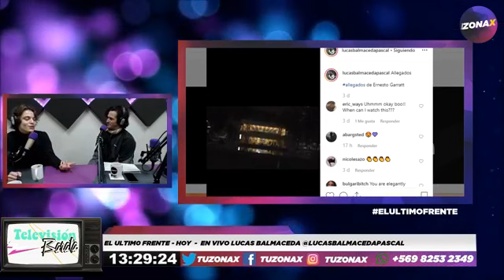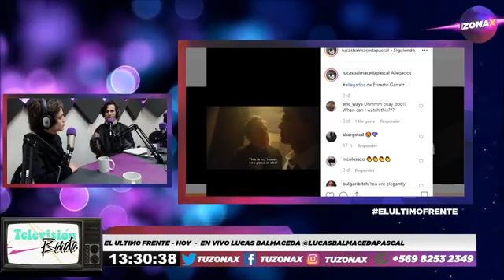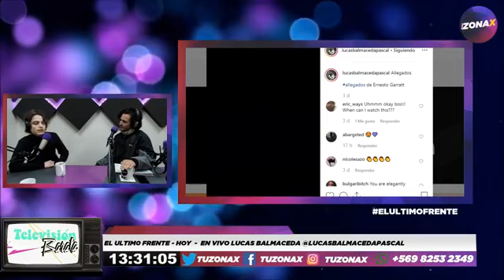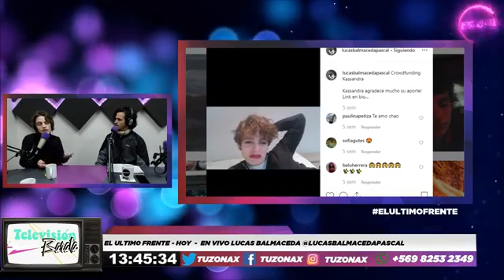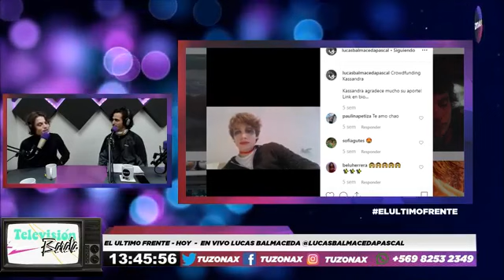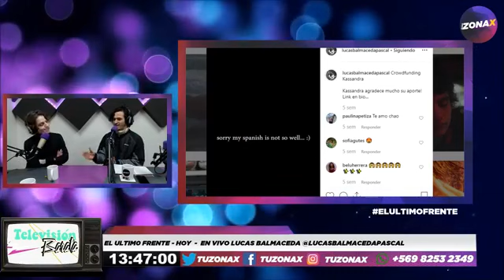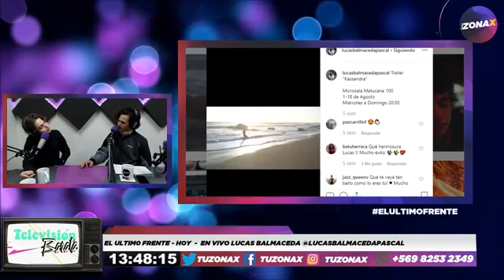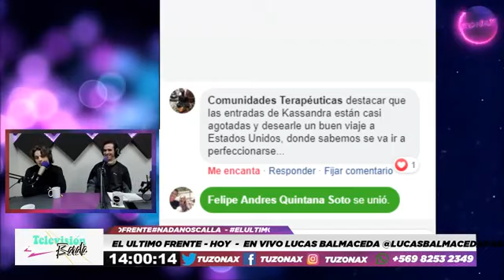El Último Frente - Lucas Balmaceda (Actor)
Hoy El Último Frente tiene como invitado a Lucas Balmaceda reconocido actor nacional de teatro y cine. En el programa hablamos con Lucas sobre sus apreciaciones respecto a la actuación y como el enfrenta los distintos desafíos que presentan los personaje